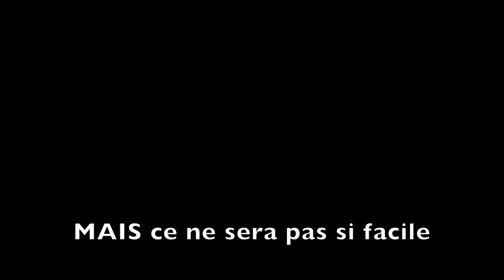LE DILEMME- LEBLEDARDU229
Elle m'a demandé. J'ai pas pu répondre.